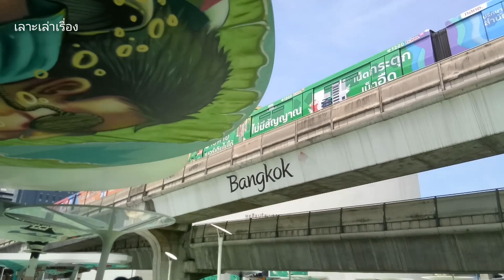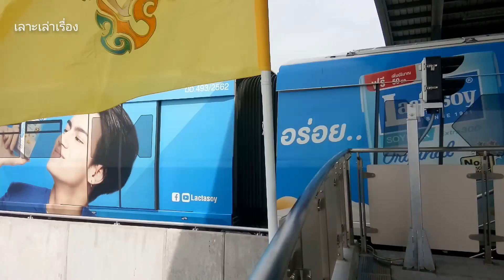รวมมิตร ส่องรถไฟฟ้าBTSรุ่นEMU-1(Siemens)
ตลอดปี2563ที่ผ่านมา